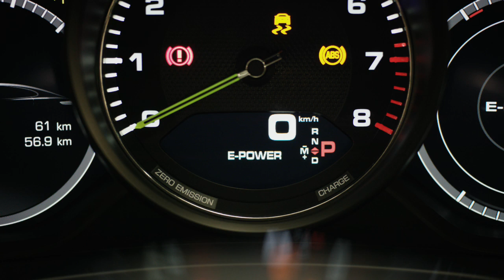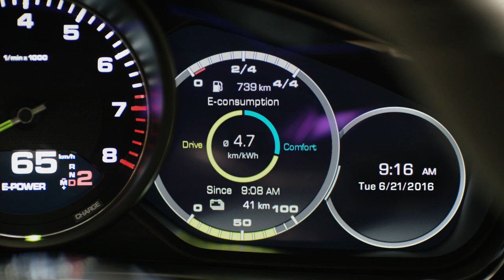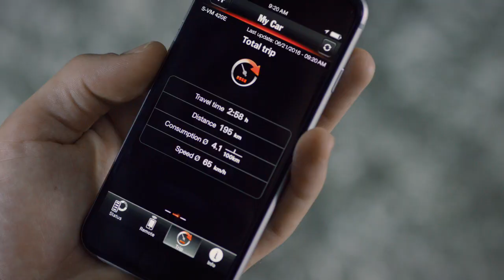Porsche Panamera 4 E-Hybrid 2018. Sport et environnement enfin réunis.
Découvrez l'étonnante Porsche Panamera 4 E-Hybrid, maintenant disponible chez Porsche Lauzon à Laval, sur la Rive-Nord de Montréal!